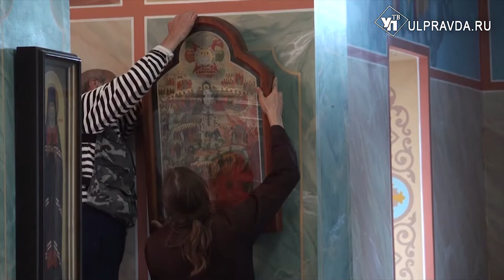С ювелирной точностью. Казанский храм обители в Жадовском монастыре расписали палехские иконописцы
Наконец-то сбылась многолетняя мечта всех насельников Жадовского монастыря. Художники - иконописцы из посёлка Палех завершили внутреннюю роспись главного - Казанского - храма обители. С небольшими перерывами процесс росписи занял почти год.